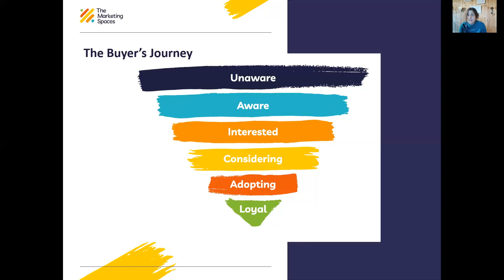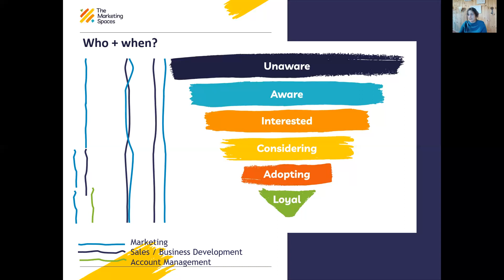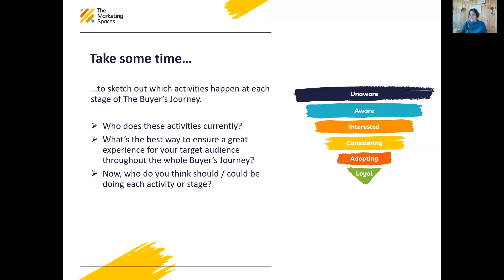How do sales, marketing and account management work together?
Avoid tensions and provide a great buyers’ journey for your clients by understanding the roles we can all play.

Watch this free marketing insights video to learn where marketing, sales and account management begin, end and overlap…